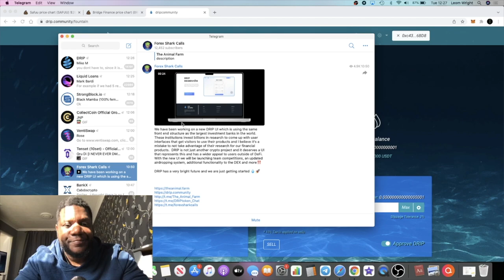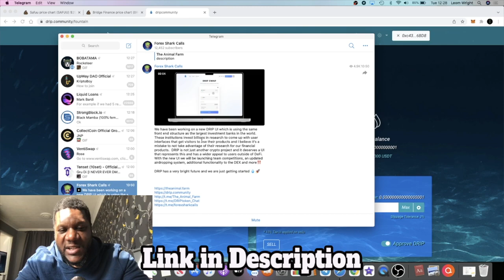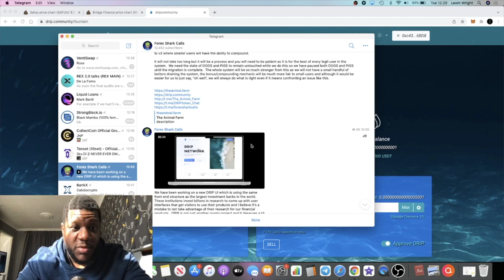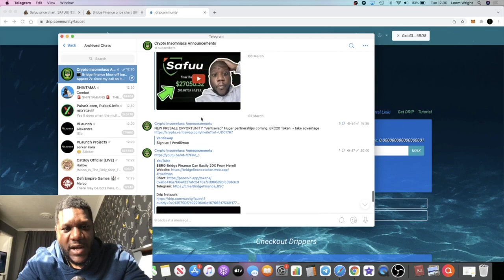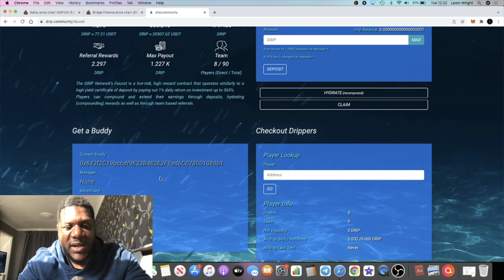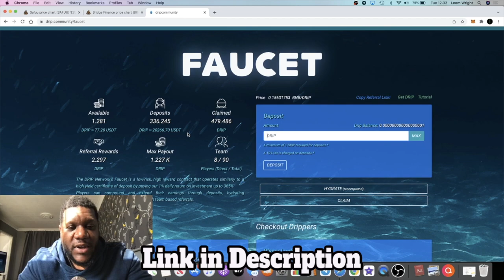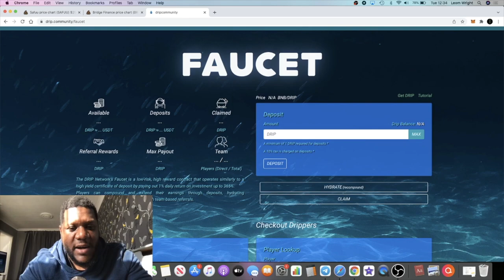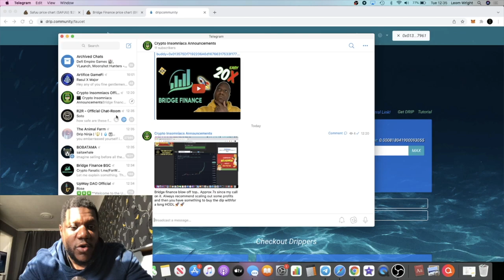Drip Network Reversal Will Be EPIC!! $DRIP BULLISH REVAMP!!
Drip network is a certificate of deposit platform where you can earn passive income 1% daily for 365 days. People are getting rich on drip network. Drip is having a bullish new update on their user interface which ma just appeal to the masses..